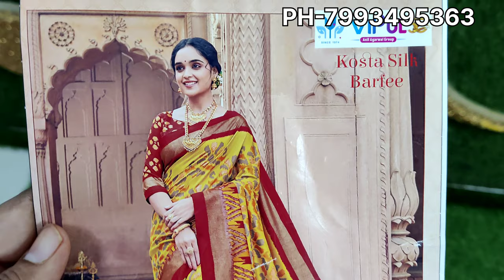PARTY WEAR SAREES ✨ శ్రావణ శుక్రవారం స్పెషల్ చీర మీ కోసం 😊FREE SHIPPING లో ✨ FANCY SAREES ONLINE 💖